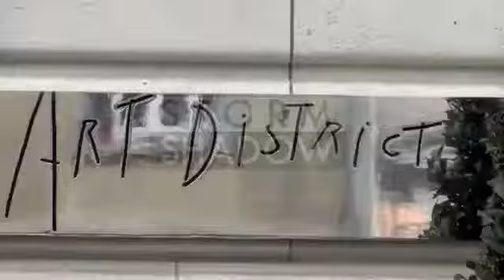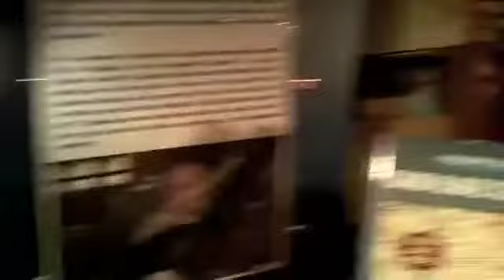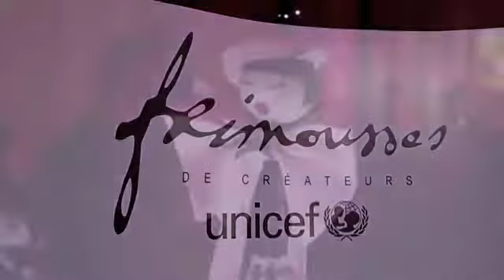videostars parisjetaimesexy céline dion M les Frimousses pierre cardin